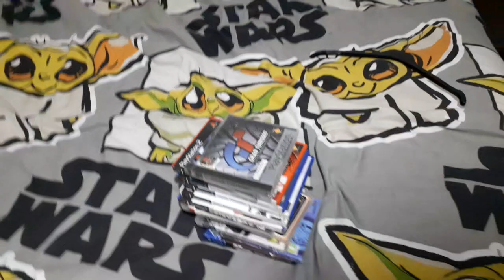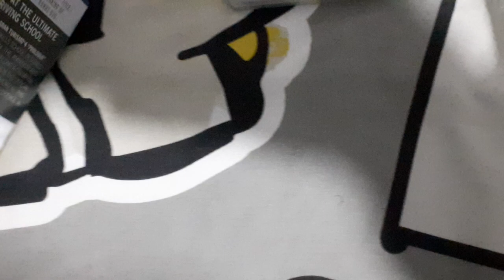My Gran Turismo Collection (Minus GT7) GRAN TURISMO 25TH ANNIVERSARY